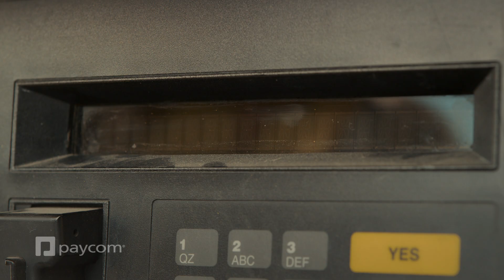Unnecessary Action Hero — Episode 2: Running on Empty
When weary travelers run out of gas, unnecessary payroll problems make a bad situation worse. Suddenly, a hero swings into action with Paycom’s Beti®!